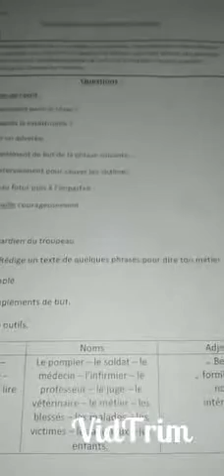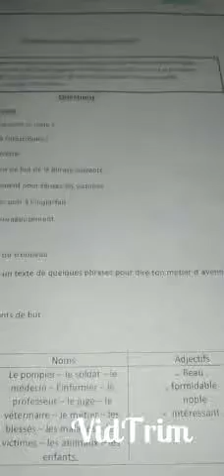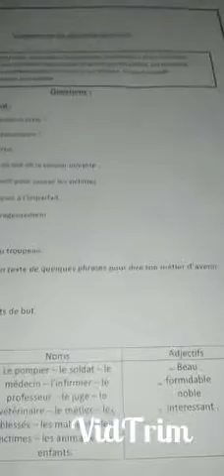الغاء السانكيام و تاجيل البيام و البكالوريا